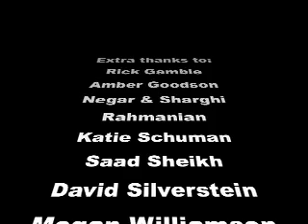A Hole in the Wall of Separation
Created by Laura Sceniak and Aaron Simon. Filmed with permission. Fall 2008.